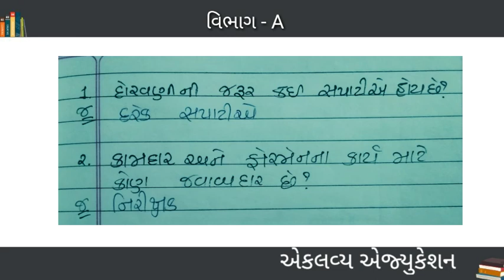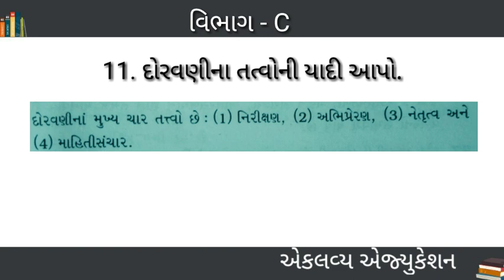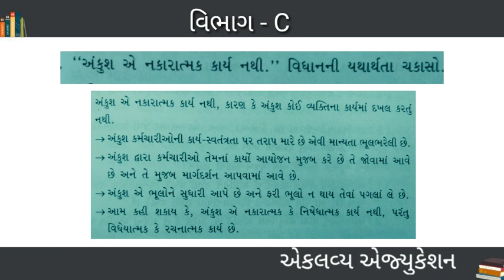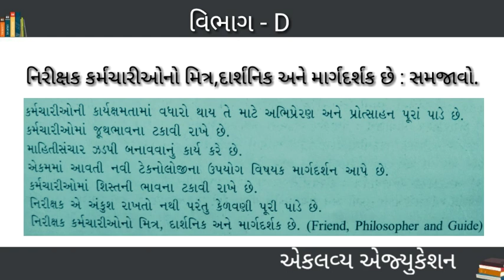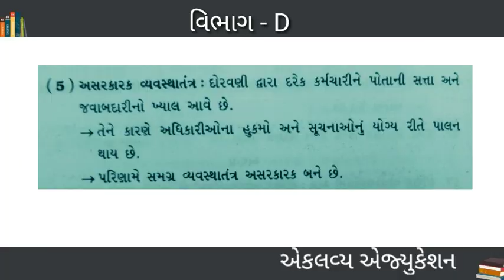Std12 BA ekam kasoti 5 solution december 2020| dhoran12 vanijy december ekam kasoti 5 solution